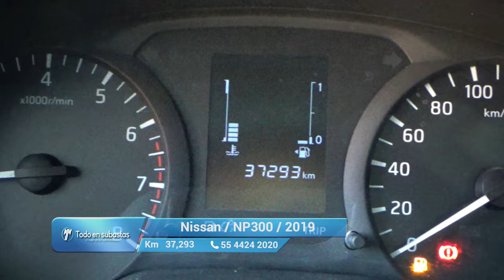Nissan / NP300 / 2019 - 11995